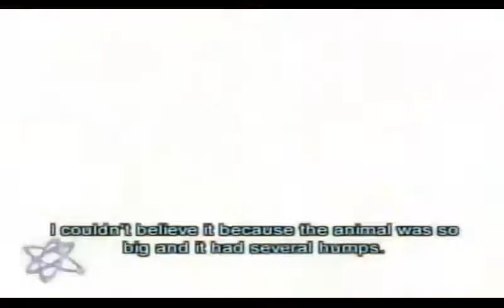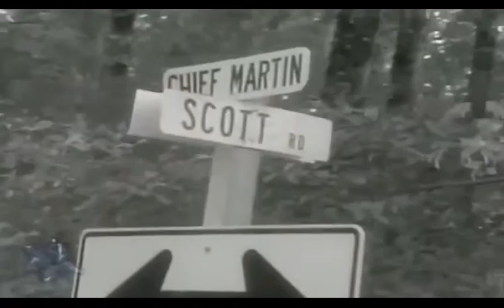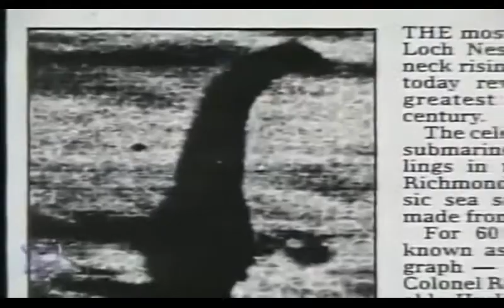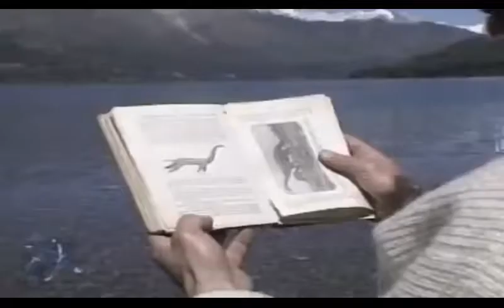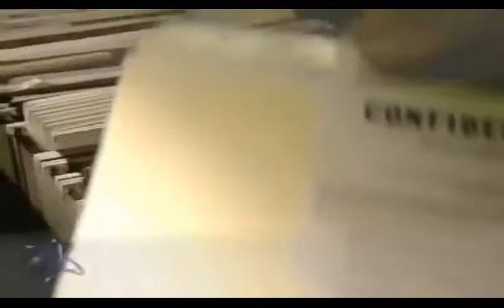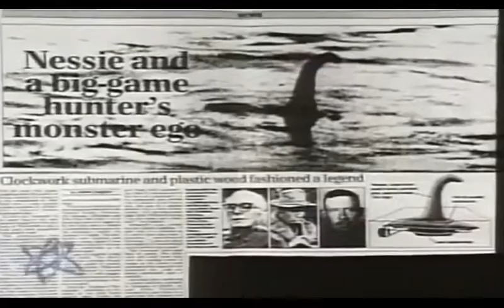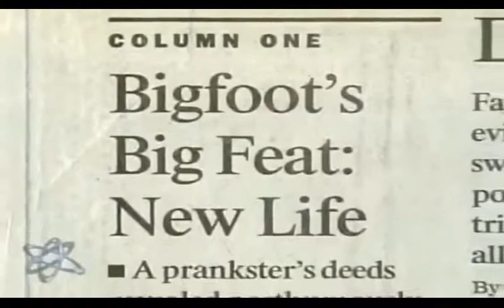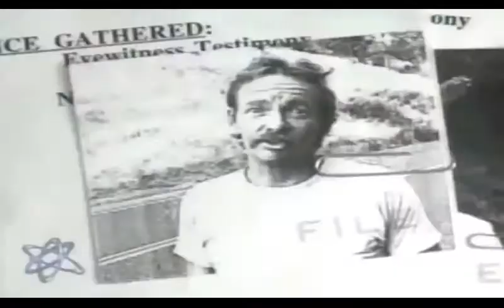UNEXPLAINED MYSTERIES & MONSTERS / DOCUMENTARY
courtesy;CodyVega343217
Category
Science & Technology
License